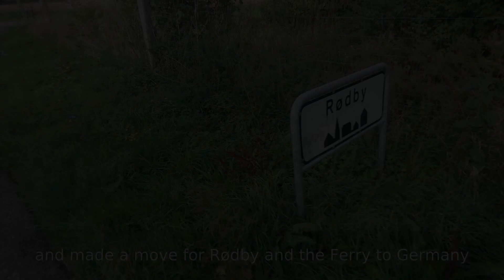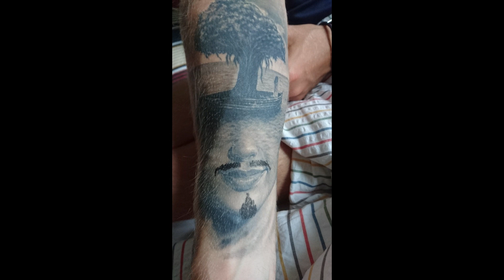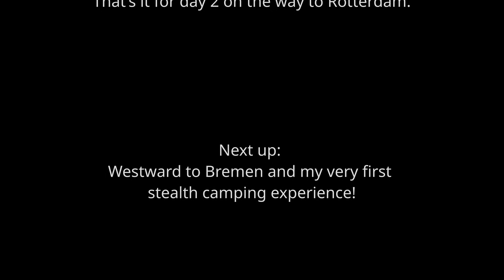The Kudu Promise DAY 2/7 | Rotterdam trip 2018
This is the second day of riding on my 2018 Kudu Promise Rotterdam bicycle trip.

It took me forever to edit these, so I really hope you will enjoy seeing me spend a week trying to keep a promise to a virtual stranger :)

As always, comments on improvements are super welcome.

/Loke